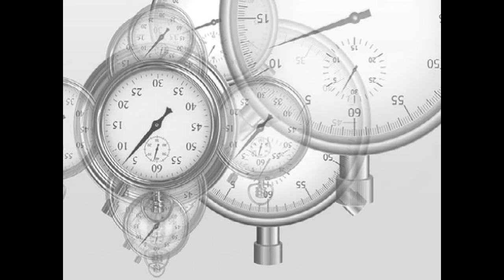AUDIOLIBRO 21 PREGUNTAS PARA AUTOBSERVARME